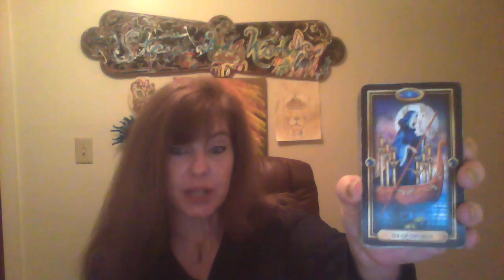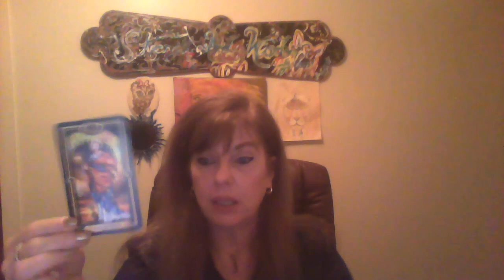Mid July reading for Libra Is the open road calling you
Hi! I charge $30 for 30 minutes, and $50 an hour. Payments are made through Popmoney.com. All you need is this email, phone number, and my name Jodi Gainer. I also have a PayPal account, but prefer popmoney.com. THANK YOU !